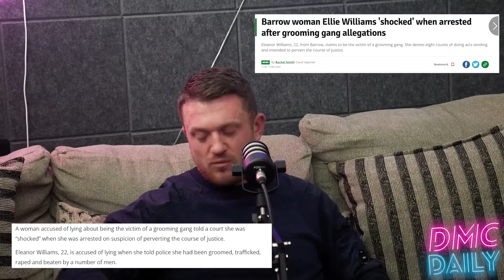Tommy Robinson Exposed FAKE Muslim Grooming Scandal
Tommy Robinson Exposing Fake Muslim Grooming Scandal

Who Do You Guys want to see next?
DMC PODCAST